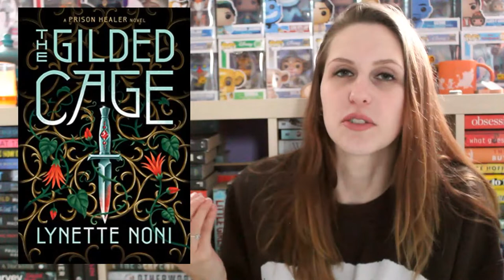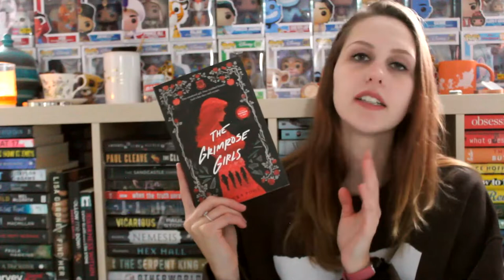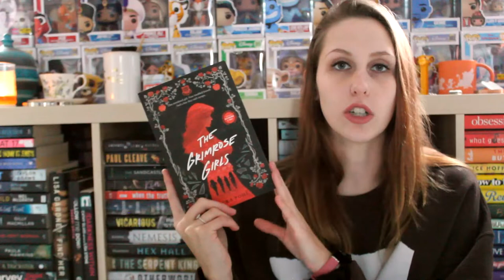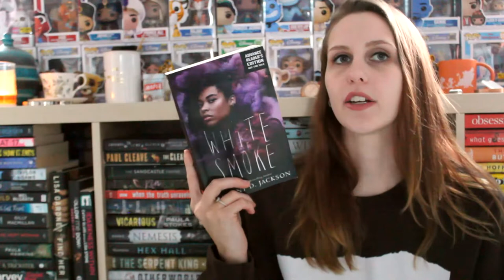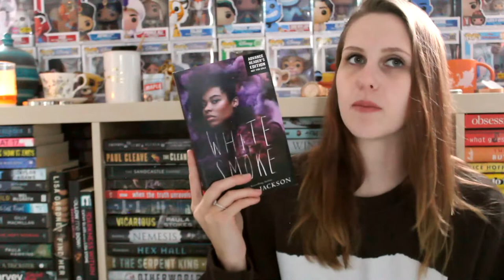DECEMBER WRAP-UP 2021 | PART 2